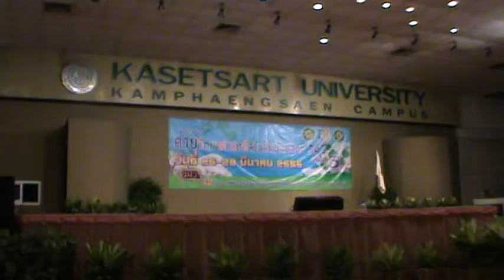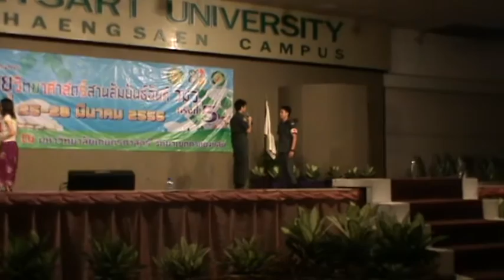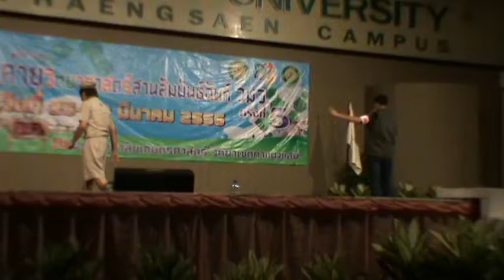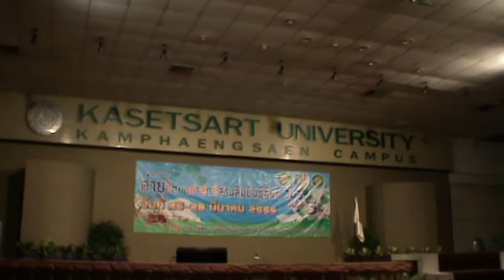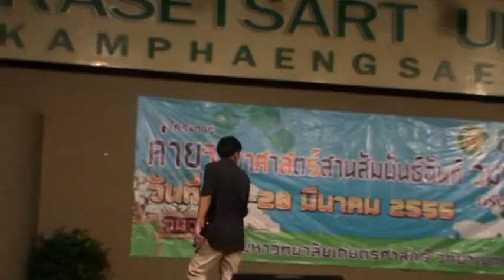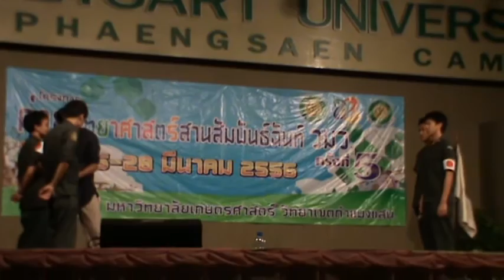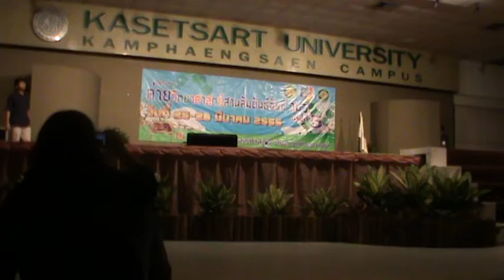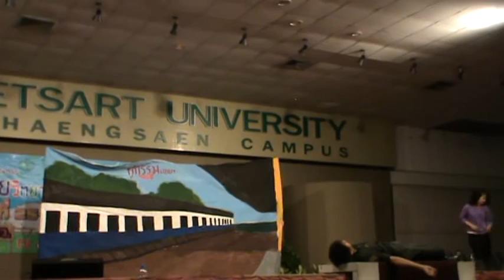DSS# 5 สานสัมพันธ์ฉันท์วมว. -คู่กรรม